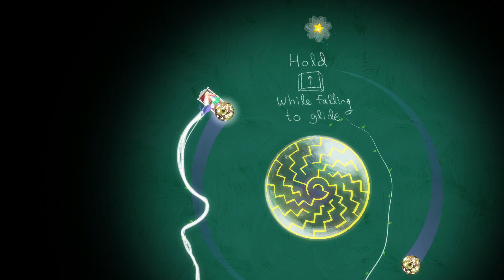Gravity Ghost - Shuffle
Gravity Ghost pode ser descrito como uma espécie de Super Mario Galaxy em 2D. Trata-se de um jogo de puzzle simples e elegante, em que devemos coletar uma estrela em cada fase.

O desafio vem do fato de que a gravidade de pequenos planetoides agem sobre nós, influenciando nossa trajetória quando saltamos de um para o outro. Assim, é preciso que nos ajustemos de acordo, de forma a alcançarmos os lugares que desejamos. Além disso, novas mecânicas são apresentadas constantemente, então ele nunca é monótono.